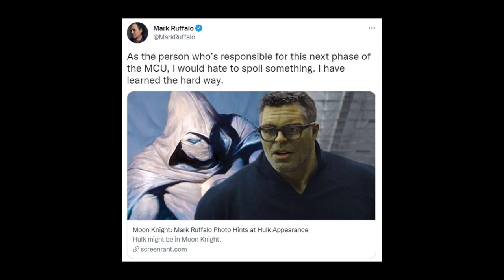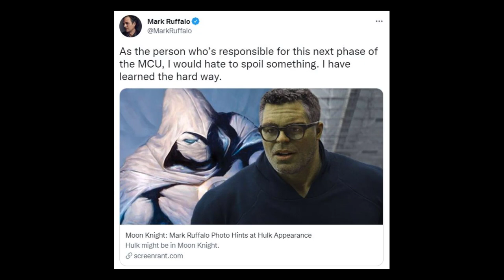MARK RUFFALO CONFIRMS NEXT HULK APPEARANCE | Marvel Disney+ Series and Hulk Solo Film Discussion